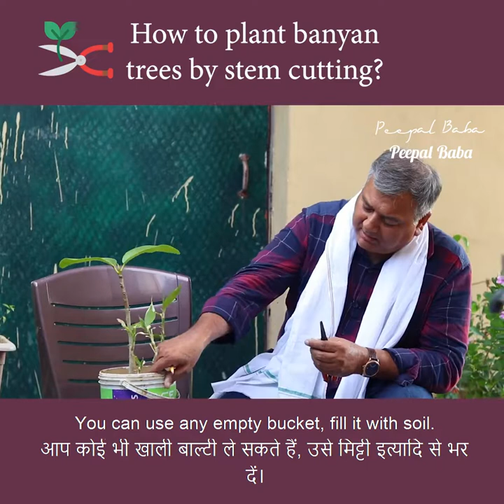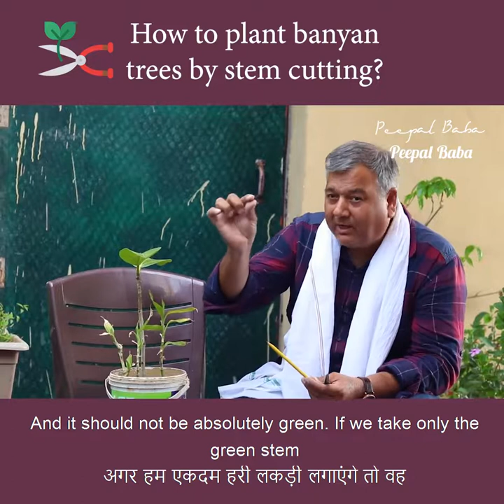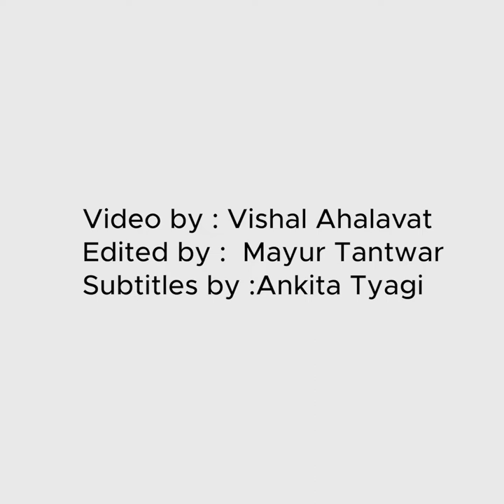Grow more trees